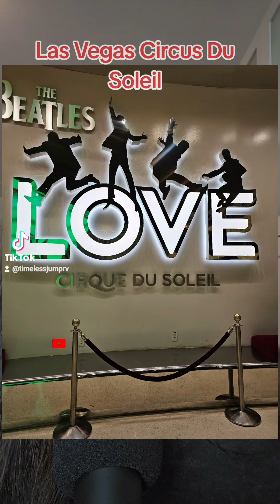Unforgettable Las Vegas Experience: Beatles Love Review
As an Out of Body Explorer I am trained to do psychic readings. This is an event that I read myself through a friend. It was to warn me to protect myself at this Cirque Du Soleil beatleslove show in Las Vegas. Great show but protect yourself with God's light, love and the truth. It is there to mind control you. Burning cross with a white rabbit on it, a drag queen devil who oversees it, children watching their mother in red die and fly up to heaven, the Beatles music playing backwards, portals!
As an Out of Body Explorer, this was tough to watch. Amazing athletes in the show. I hope they know they are working for the wrong side.

russiv